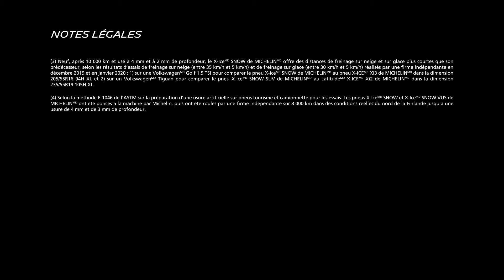Freinage sur neige | X-ICEᴹᴰ SNOW de MICHELINᴹᴰ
Chaque arrêt compte, hiver après hiver.

Trouvez le bon pneu pour votre véhicule avec le Sélecteur de pneus MICHELINᴹᴰ